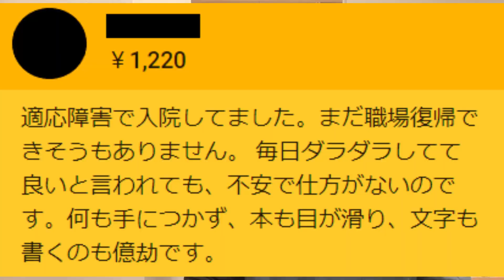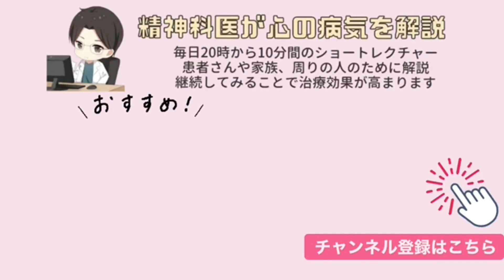ダサダサの海パンを履きボケーっとプールサイドで寝ちゃう話。【精神科医益田】